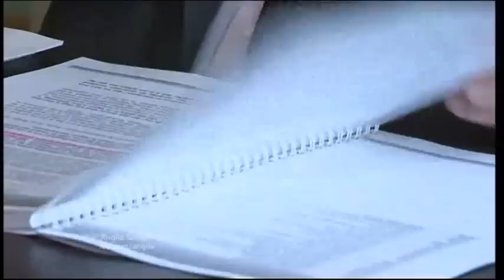Anglia News Building Repairs & St Andrew's Hall Music & University of East Anglia Climategate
Tributes To Norfolk Solider.

Norwich Norfolk Council Prosecution.

Norfolk Great Yarmouth Winter Gardens And Buildings Repairs.

Norfolk Broadcaster Dies.

Norfolk Norwich Schools St Andrew's Hall Music.

Norfolk Broads.

University of East Anglia Climategate.